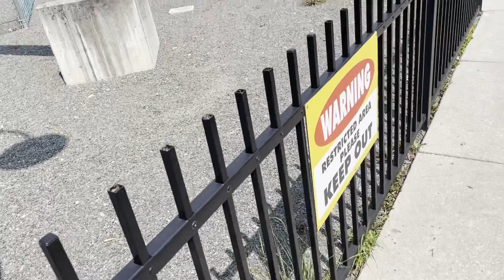Green Lantern at Six Flags Great Adventure Off Ride (no copyright)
This footage is available to be used by content creators.  Just make a note that it's from CoastersRUs.